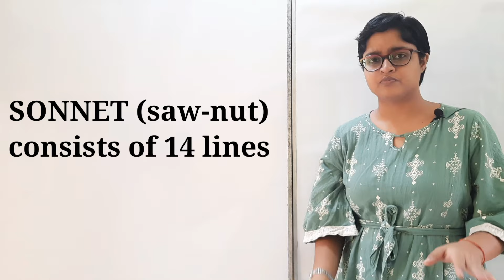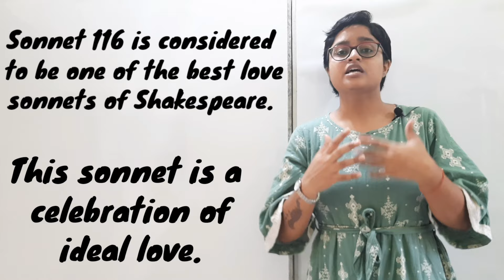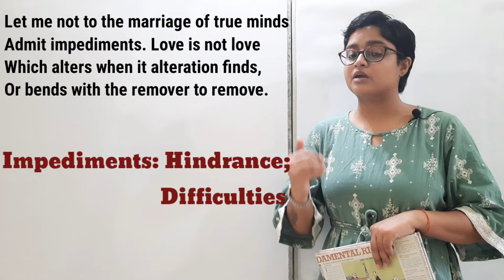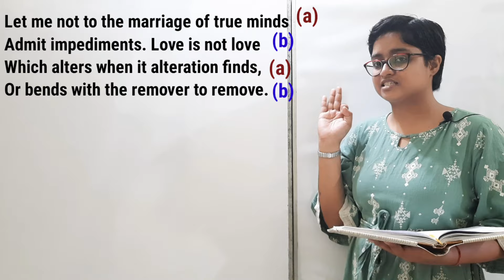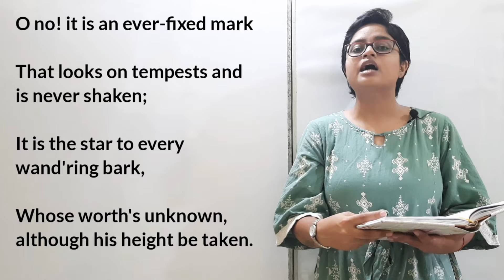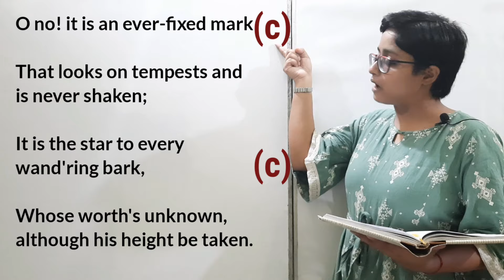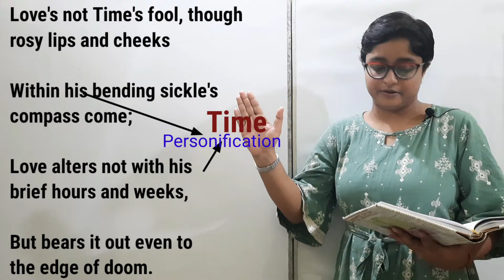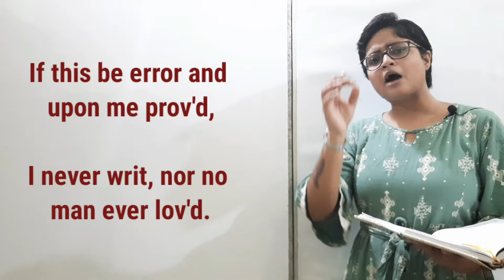Sonnet 116 by Shakespeare | Let me not to the marriage of true minds | with notes & literary devices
Sonnet 116: Let me not to the marriage of true minds

Let me not to the marriage of true minds

Admit impediments. Love is not love

Which alters when it alteration finds,

O no! it is an ever-fixed mark

That looks on tempests and is never shaken;

It is the star to every wand'ring bark,

Whose worth's unknown, although his height be taken.

If this be error and upon me prov'd,

I never writ, nor no man ever lov'd.